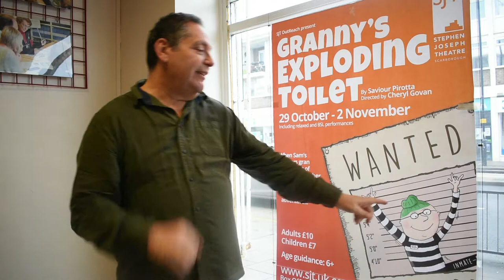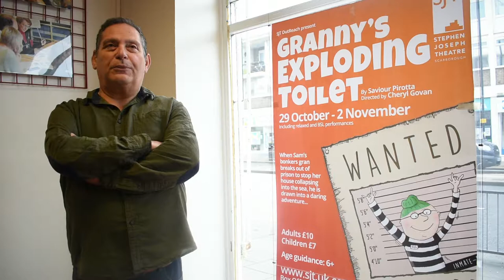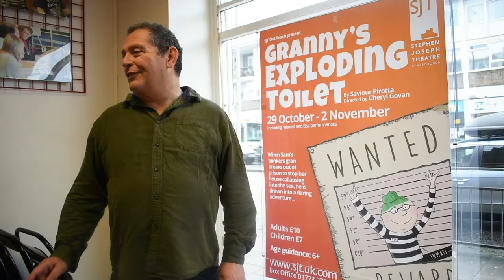Saviour Pirotta on Granny's Exploding Toilet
Award-winning, bestselling author Saviour tells you a little about his first play, Granny's Exploding Toilet - the perfect half-term treat!

Join Sam, Gran and her pet snake as they hunt for long-lost treasure, with the law and Granny's worst enemies in hot pursuit.